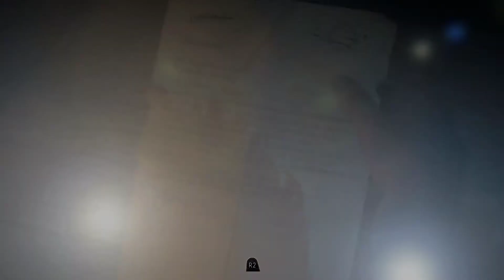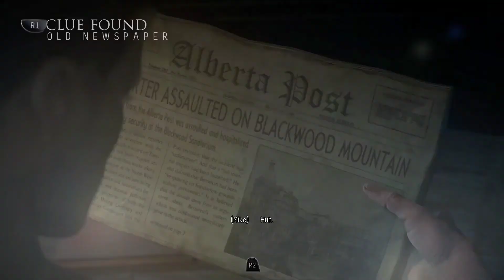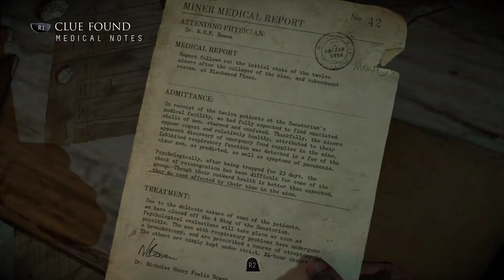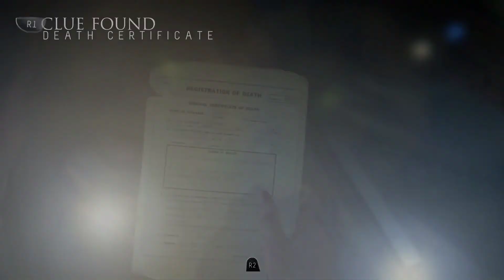Until Dawn - Let's Play - Part 9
The K + D Chronicles is just Ken and Dustin playing through games at a leisurely and casual pace.

Be sure to check us out at some of these other locations on the interwebs, after you finish the video: